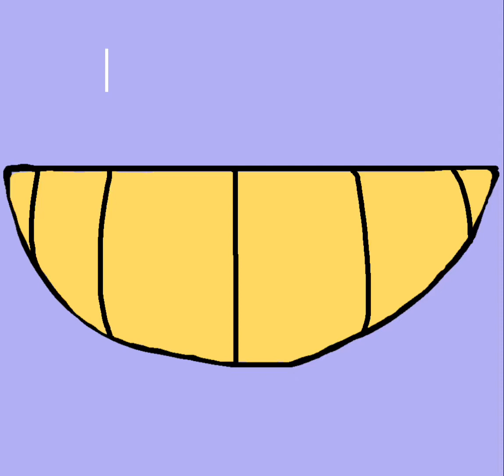whasianweeb - Jumpin’ Jax (Official Audio) // The Amazing Digital Circus JAX FAN THEME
“Whatever you say, kid~” 💜🐰🐇💅✨💖

😁 Hi, I’m Lily! I post for the smiles. 😁

I am a half-Asian content creator who posts to not only make use of my spare time but to also entertain others. I have two other accounts on CapCut and TikTok (currently inactive). I am a big fan of video games, songs, Trevor Henderson characters and other media such as shows, movies and web series. I usually cosplay as a character from whatever media I really like, such as the Rainbow Friends from the Roblox game of the same name, Bowser from Super Mario Bros., Cartoon Cat from the works of Trevor Henderson, Wooly from Amanda the Adventurer and more! I also make edits using the CapCut editing app. Aside from cosplays and edits, I also make relatable content shorts to hurl up a laugh or even a small smile out of you.

~ 14

~ Supports LGBTQ+, Trans and autism communities